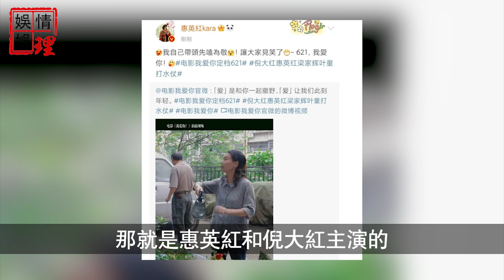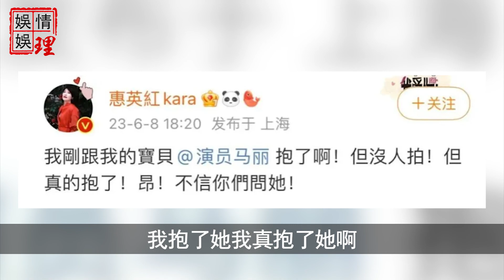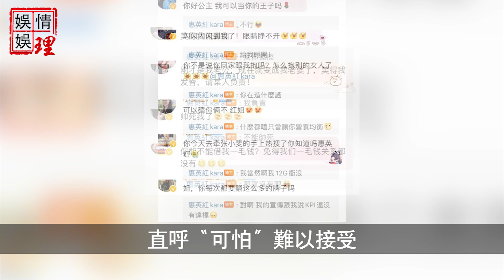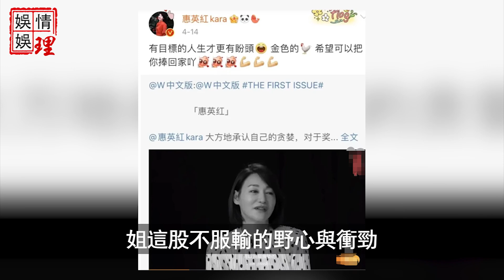做夢都不敢相信！惠英紅藏了41年的男人竟是他，現男方真實身份大曝光，難怪要居拒嫁富豪狠甩成龍！【娛情娛理】